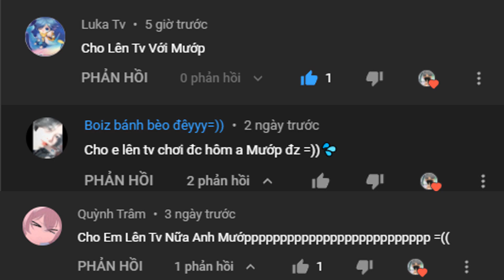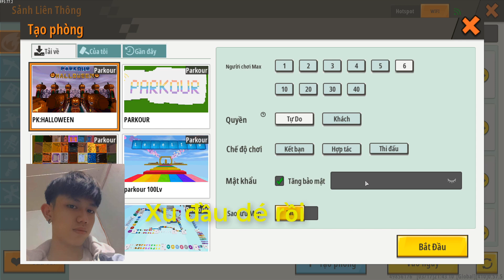Mini World | Parkour Halloween Nhưng Team Tôi Đẹp Trai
(Xem quảng cáo để Mướp có tiền mua gói mì tôm)
Ai muốn kết bạn với mình thì đây nhé
-ID Acc chính :49856176
-ID Map | PK:HALLOWEEN |:10977850